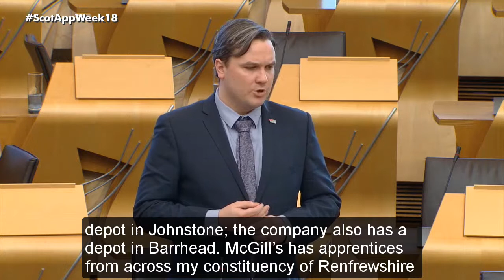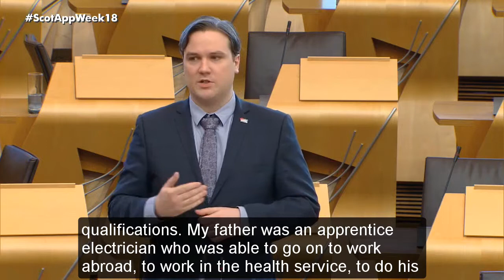Tom Arthur MSP on Scottish Apprenticeship Week 2018 - 29th March 2018